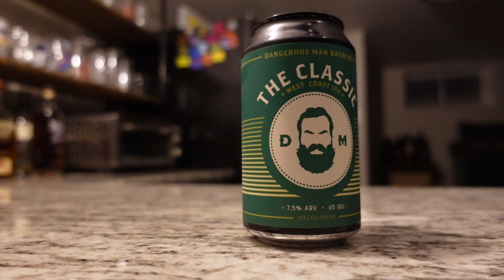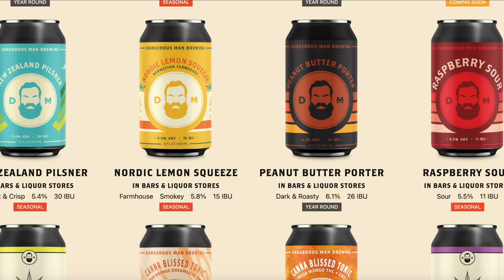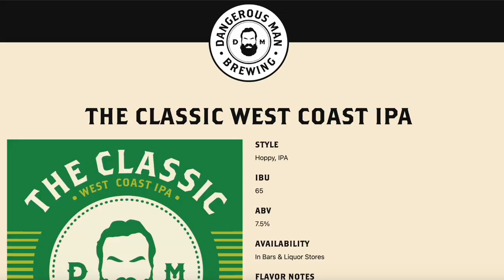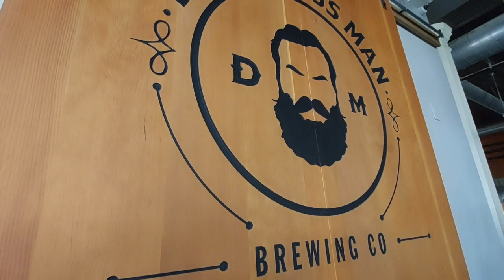INSANE West Coast IPA! | Dangerous Man Brewing - The Classic | Minnesota CRAFT BEER | VLOG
Isha TASTES & REVIEWS a West Coast IPA - "The Classic"- from Dangerous Man Brewing!
Such a PERFECT West Coast style IPA! CHEERS

Check out the FULL PODCAST VIDEO on  @thesotapod

There are SO MANY amazing Craft Breweries in Minnesota, British Columbia, that we plan to visit. Here is MORE Beer content from both Channels

Let us know in the COMMENTS which beer you WANT TO TRY THE MOST, and give us SUGGESTIONS on Cities and Towns we should VISIT and tour their Craft Breweries and Beer Communities.

Big thanks to Joe for joining THE CITY LIFE PROJECT crew for this video

Join two longtime friends & bandmates, Recording Artist Kyle Mudge & Media Entrepreneur Isha Jahromi behind the scenes whether in the Recording Studio, and/or feeding the animals at Kyle's farm. Sit back & enjoy our podcast episodes, vlog show, and exclusive music content from The City Life Project...PLUS MORE!